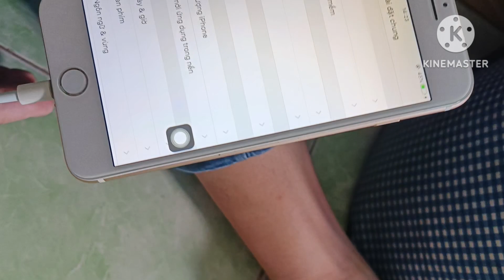9/6/2023 iphone chính hãng giá rẻ Tân An Long An ship toàn quốc 0939301439.